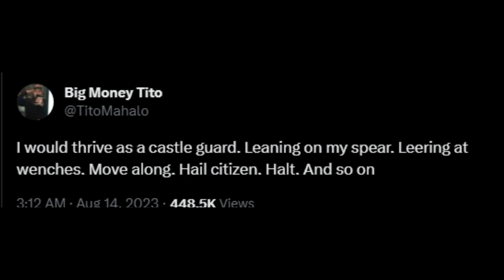I would thrive as a castle guard! (DUB!)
Dubbing the famous X-videos Genius Big Money Tito. dubbing memes meme fypシ゚viral